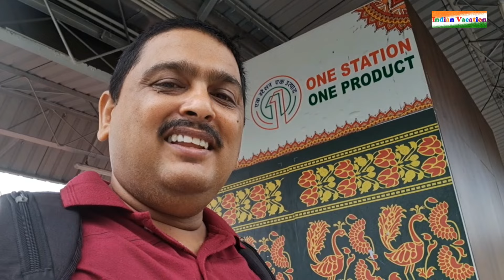বাংলাদেশে অস্থিরতা, কেমন আছে গেদে | Gede Border | Indo-Bangla Border | Darshana Border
Train Fare: Rs. 30.00
 Sealdah-Ranaghat local (6.20 AM) to Ranaghat then Ranaghat-Gede local (8.45 AM) to Gede.
You can avail Sealdah – Gede Local